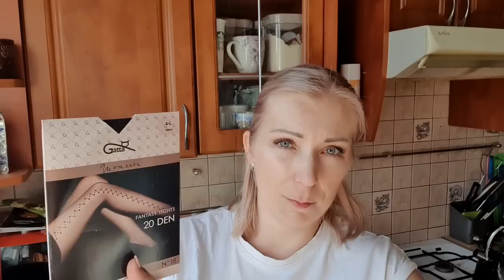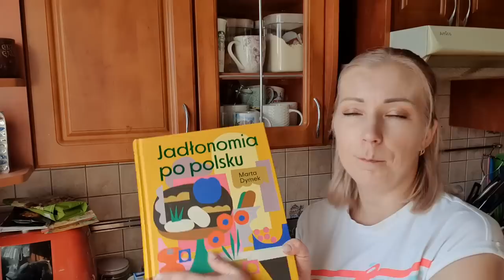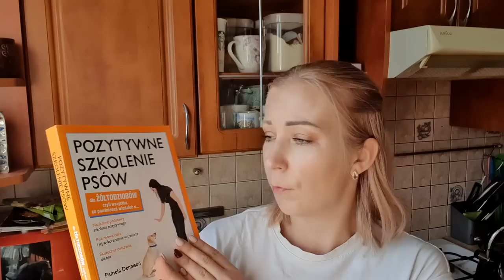HAUL LIDL BIEDRONKA MARTES SPORT